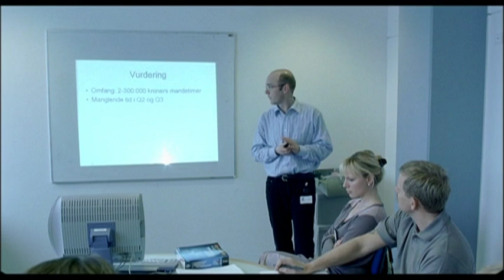Casper Christensen og SKUESPILLERNE FOR DET HELE - en bag om filmen mockumentary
This channel goes behind the scenes and features interviews from primarily Danish films.
DIREKTØREN FOR DET HELE: Skuespillerne (og journalisten) for det hele - en mockumentary.
Watch the incredible ensemble cast of Lars von Trier's THE BOSS OF IT ALL Sofie Gråbøl, Casper Christensen, Iben Hjejle, Jens Albinus, Mia Lyhne, Peter Gantzler, Henrik Prip and Louise Mieritz giving it all in this mockumentary style behind the scenes doc moderated by Søren Høy.

The behind the scenes program hopefully made you interested in watching or re-watching the film again - find it on DVD or VoD: